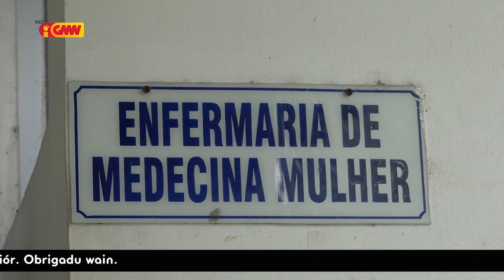HNGV Rejeita informasaun iha Publik